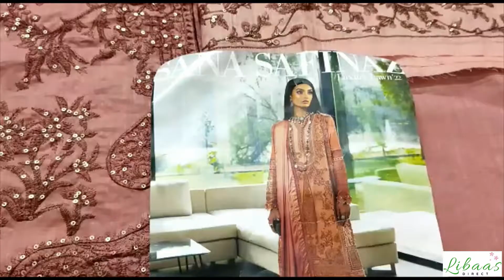CODE: 7A SANA SAFINAZ LUXURY SUMMER COLLECTION 2022 ORIGINAL DESIGNER PAKISTANI DRESS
crimson
maria b
sobia nazir
suffuse
asim jofa
zaha
nureh
anaya by kiran chauhdry
emaan adeel
noor by saadia asad
zainab chottani
indian dress
trouser suits